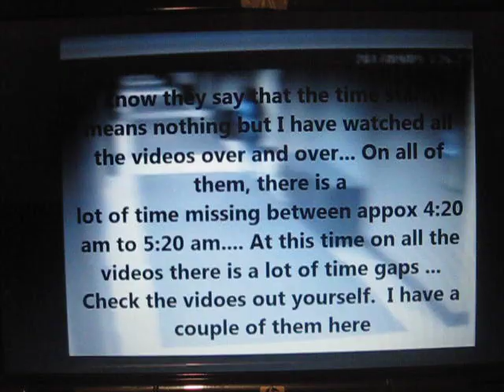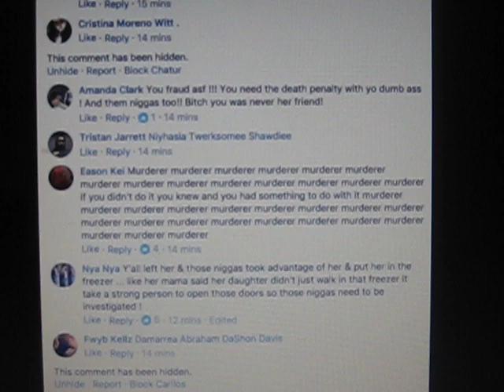Kenneka Jenkins New ... The hallway leads to the kitchen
I found a video that shows what is at the end of the hallway ...  Its the kitchen ... Watch the video to get a better idea of the path Kenneka walked